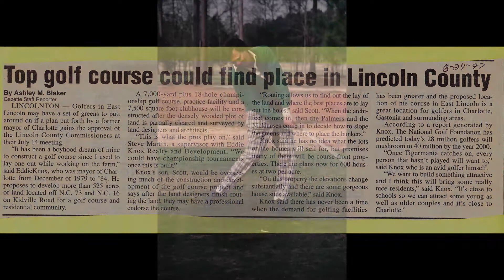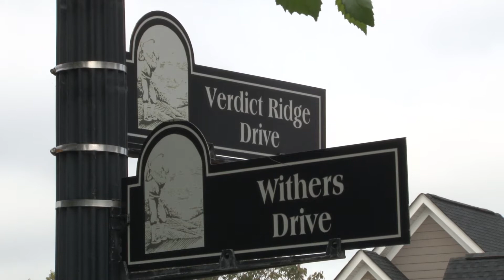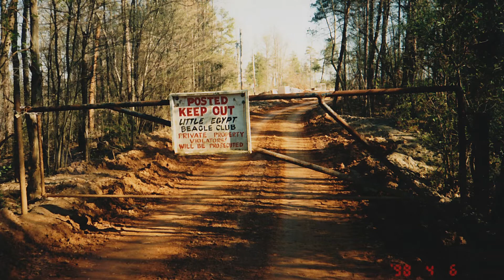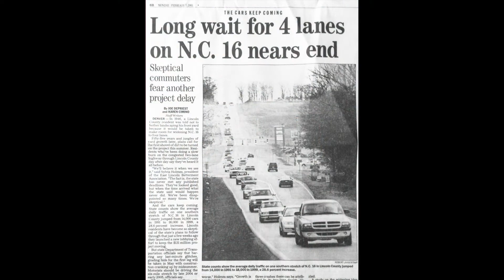Verdict Ridge - 15th Anniversary and Growing